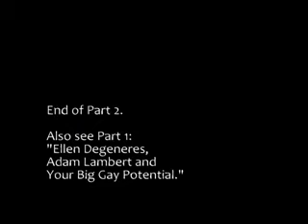I'm Bringing SissyBack!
A teen boy once tried to be 'straight' and stuffed his sissy self into the closet. Result: he lived half-a-life instead of his full potential . . . until a play by Alfian Saat woke him up! Part 2 of Otto Fong's talk at Pelangi Pride Centre.